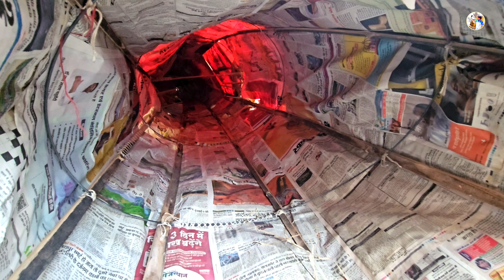🥰Ravan 13 Feat ka ha ⚠️Do not try Papa Ki madad se jalaya⚠️ ravan donottry safetyfirst vlogs 🥰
⚠️Do not try Papa Ki madad se jalaya⚠️

🙏Please do not try 🥰Safety zaroori